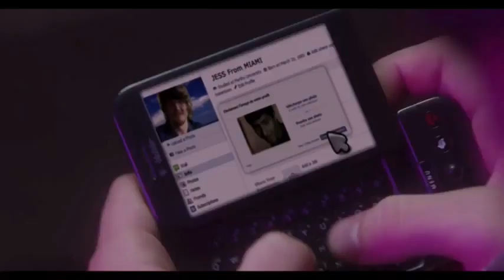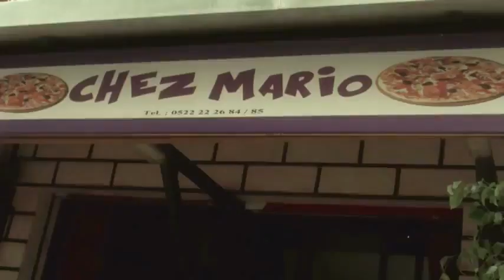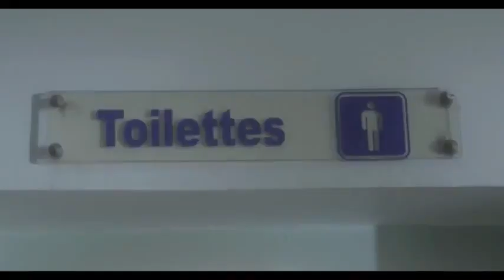Switchers - La Série Episode #2